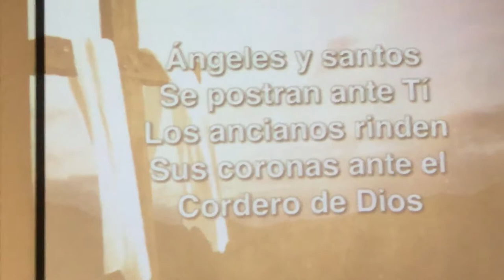"Te Exaltamos" We Exalt Thee"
Sunday praise and worship